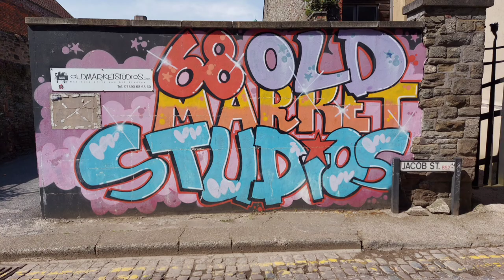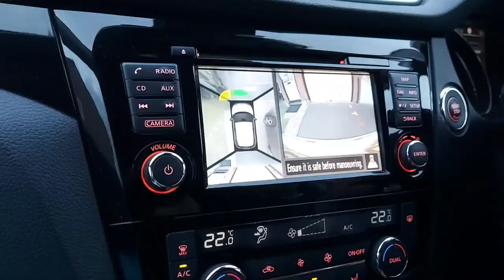MOVING OUT OF UNIVERSITY ACCOMMODATION | Our son is moving out || JayNJoy vlog 269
MOVING OUT OF UNIVERSITY ACCOMMODATION

This is regarding our son's moving out day from student hall .

Due to the lockdown in England which started on December 26, 2020 our son has been staying with us ever since. He was  supposed to go back in April for their last term but he received an email saying that if their course will continue to be taught online upto the end of term this June then they can move out already.

My son is taking Mathematics at  University and they are running online class only so he decided to move out to save some money as well.

He will move in to another accommodation  in September  with his friends.

We vacated and cleaned his room for almost 3 hours.  Afterwards,  we did a little  shopping.

➡️ MOVING IN TO UNIVERSITY | PRINT HALL

➡️ VISITING OUR SON  AT UNIVERSITY ACCOMMODATION

➡️ VISITING OUR SON | LOCKDOWN AGAIN

Musician: ASHUTOSH